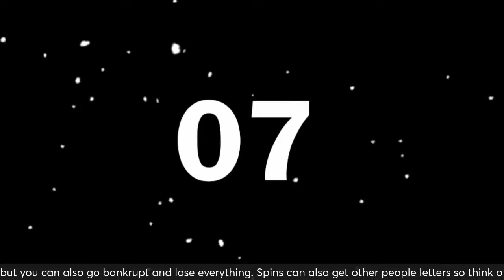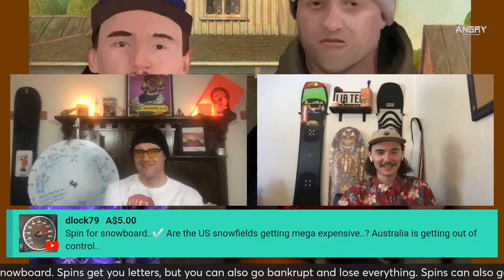The Snowboard Stoke Live Stream Thurs. April 11th 2024: Solar Eclipse Pow Smashing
Well we survived a Solar  Eclipse and our eyes are fine, are yours? But in all seriousness it was pretty cool to check off riding during powder during a solar eclipse. We're back after a week off so get those questions in. Should we give away a snowboard today?

10. Amazon